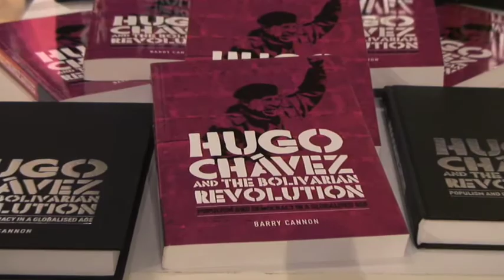Hugo Chavez y la rev Bol